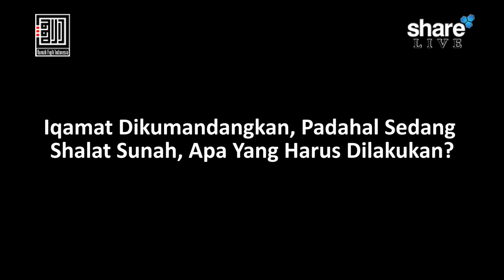Saat Iqomat Adzan Telah Di Kumandangkan, Apa Yang Harus Di Lakukan? - Ustadz Galih Maulana, Lc